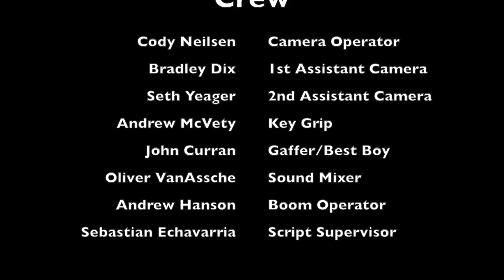Musical Edit The Problems With Being a Writer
Got bored with the actual edit, so I clipped this together to some music.